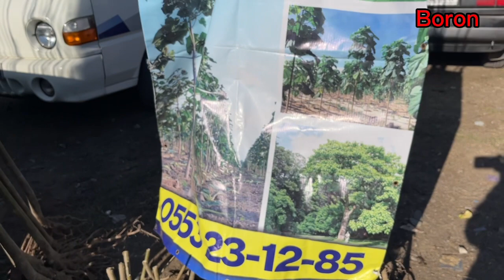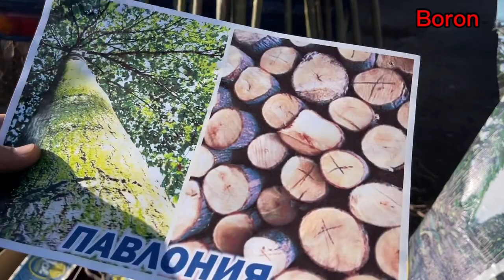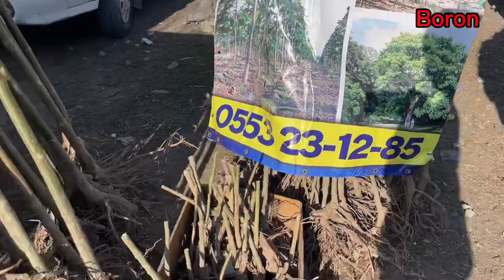ПАВЛОНИЯ көчөт|| БААЛАРЫ канча?